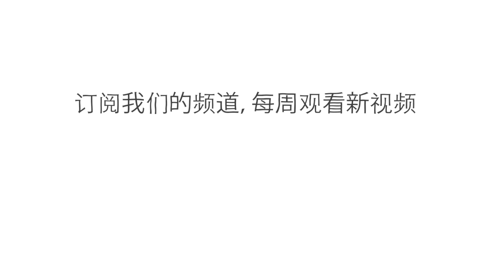猫眼中的历史 - Eva-Maria Geigl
在古代，野猫是一种凶狠的食肉动物。狗经过了数个世纪的选择育种，而现代的猫则不同，其基因与古代的猫非常相似。这种凶猛的独居捕食者如何成为了我们沙发上的伙伴？ Eva-Maria Geigl 将探索现代家猫的驯养过程。

课程老师 Eva-Maria Geigl，导演 Chintis Lundgren。